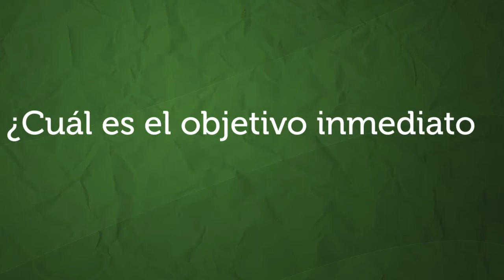QUE ES LA REFORMA UNIVERSITARIA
22 DE MAYO DE 2014